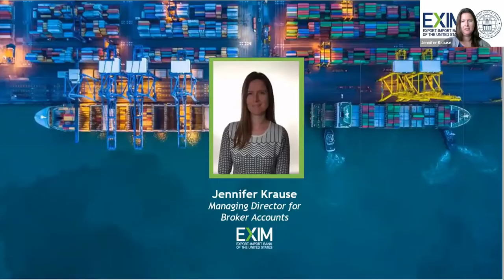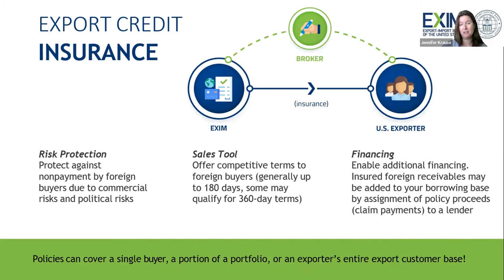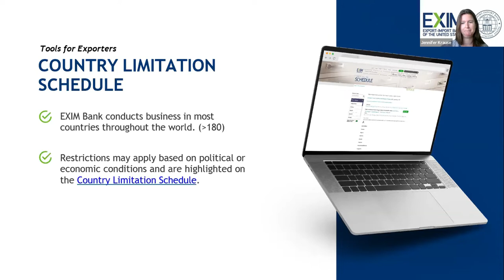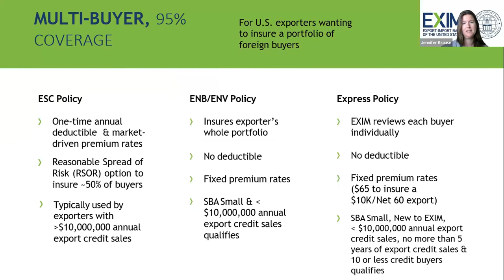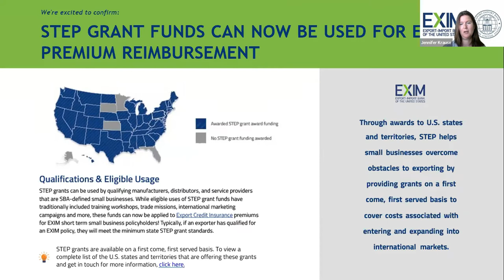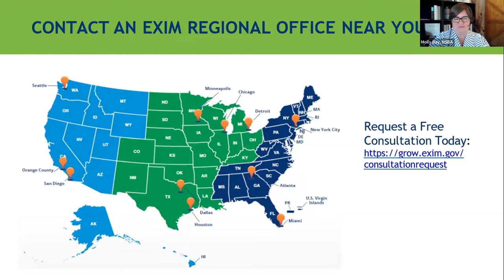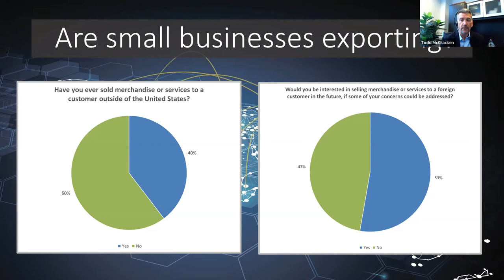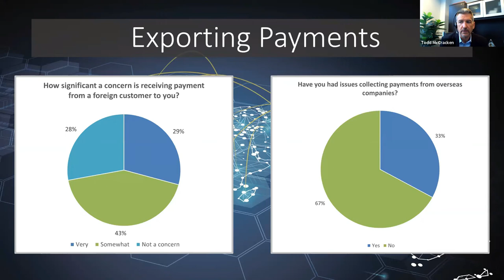EXIM Bank & NSBA Webinar: How Federal Resources Can Help Grow Your International Sales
The National Small Business Association and Export-Import Bank of the U.S. joined to provide a webinar for small businesses on the various resources available to small businesses looking to export.